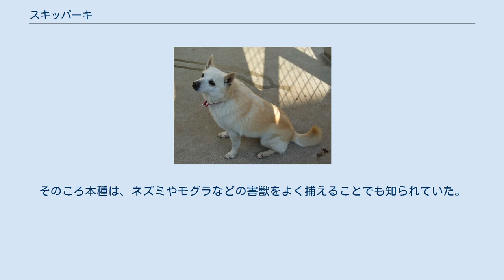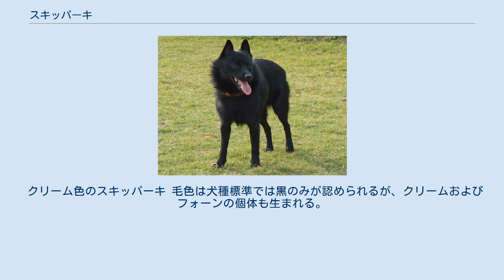スキッパーキ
スキッパーキ（フラマン語: Schipperke）はベルギー原産の小型の番犬用の犬種である。
黒い被毛を持つ、スピッツ・タイプの犬で、もとは牧羊犬の系統である。
なお、犬種名を英語やオランダ語（フラマン語）の発音（英語発音: [ˈskɪpərkiː]; オランダ語: [ˈsxɪpərkə]）に準拠して表記すると「スキッパーキ」となるが、日本語では「シッパーキ」（シッパーキー）と表記されることもある。
ジャパンケネルクラブの登録名は「スキッパーキ」である。
 ベルギーで、17世紀から存在が確認される。
主要な説によれば、ルーベナール（ルーヴェンの犬）と呼ばれた、黒毛で中型の牧羊犬種を祖先とするが、異論もある。
 1690年ごろには、ブリュッセル、とりわけサン・ゲリー地区の労働者や靴の修繕屋に人気のある犬だったという。
彼らは、複雑な作りの真鍮製の首輪を見せびらかすために、本種の犬にその首輪をつけて競技を行っていたとされる。
このころから、尾は完全に断尾されていたが、その慣習は15世紀にすでに見られたともいう。
そのころ本種は、ネズミやモグラなどの害獣をよく捕えることでも知られていた。
 本種が初めてドッグショーに出陳されたのは、1882年、スパでのことであったというが、1885年、ブリュッセルのドッグ・ショーに出陳されたことをきっかけとして人気犬種となったともいう。
その後、マリー＝アンリエット王妃が好んだことから流行し、1887年にはイギリスやアメリカにも紹介され、広まっていった。
 最初のスタンダードは1888年、その年設立されたばかりのベルギー最古のブリード・クラブによって作成された。
何年にもわたって多大な努力を払うことによって、タイプの統一がなされた。
当時の本種にはバラエティーがあり、「アンベルス系」「ルーバン系」「ブリュッセル系」といったように呼び分けられていたという。
 日本へは、昭和40年代の中ごろから輸入されている。
 「スキッパーキ」の犬種名は、1888年の犬種標準制定時に公式に採用された。
「スキッパーキ」の名が公式に採用される以前は、本種は "Spitzke" の名でも知られていた。
犬種名変更は、本種をジャーマン・スピッツとはっきり区別するために行われたものであると考えられる。
 この名は、本種が伝統的に、船の番犬をすることが多かったため、ドイツ語で「小さな船長」を意味する言葉から名づけられたものである、と考えられてきた。
しかし、1920年ごろから、ベルギーでは、この名が実際にはフランデレン地方の方言で「小さな羊飼い（牧用犬）」を表す “Shapocke” または “Scheperke” という語に由来するという説が一般化した。
「小さな船長」説は、本種をオランダのはしけ犬と混同したイングランド人たちによって、誤って広められたものであると考えられている。
 クリーム色のスキッパーキ 毛色は犬種標準では黒のみが認められるが、クリームおよびフォーンの個体も生まれる。
ジャパンケネルクラブではクリームやフォーンの個体でも血統証明書は発行されるが、繁殖には配慮が必要とされる。
 首のまわりには、ケープ状の長い毛がはえている。
尾は生まれたときに断尾する。
 非常に注意深く、静かな足取りで歩く。
そのことから、ベルギーでは老人の散歩の友として、たいへん人気があるという。
犬のなかで長寿な犬種の一つとされる。